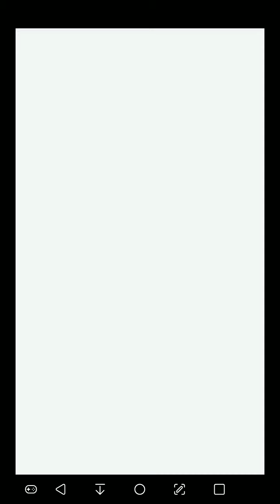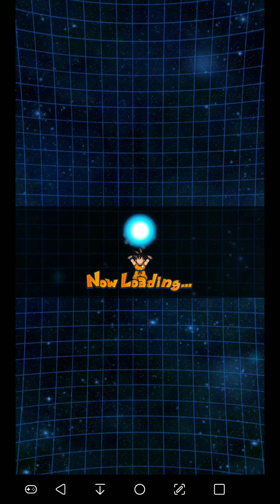Dragon Ball Dokkan Battle. Extreme Z Battle